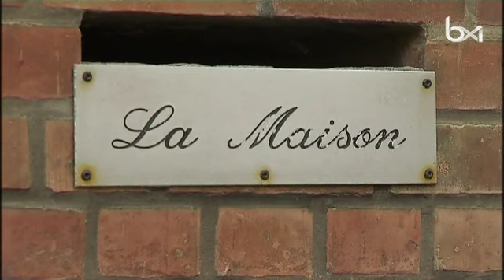Woluwe-Saint-Pierre: la Maison pour adolescents menacée de fermeture